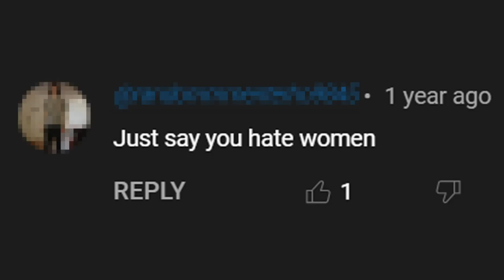We need to talk about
i do not hate women as a matter of fact